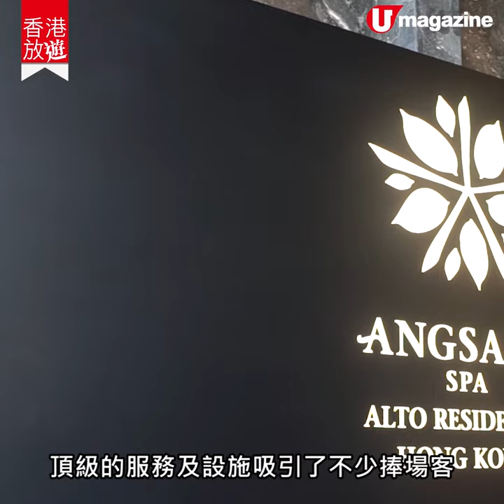【香港放遊】Banyan Tree香港全新水療中心 超抵！$650起、泰國技師駐場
【香港SPA推介】香港人生活咁忙碌，間唔中當然要揼骨做 SPA 放鬆一下啦！Banyan Tree 旗下嘅 SPA 一向出名，世界各地都有唔少捧場客。而佢哋香港首個對公眾開放嘅水療中心終於喺將軍澳開幕喇，接近 6,250 平方呎嘅空間、專業泰國技師、獨有嘅按摩手勢，全部都好吸引！唔講咁多，一於去試下先！

【INFO】
悅椿 SPA
地址：將軍澳唐賢街29號藍塘傲地下5號舖
價錢︰局部按摩 650 港元 / 30 分鐘；
招牌 Angsana 全身按摩 1,200 港元 / 60 分鐘
全方位緊貼《U Magazine》社交平台